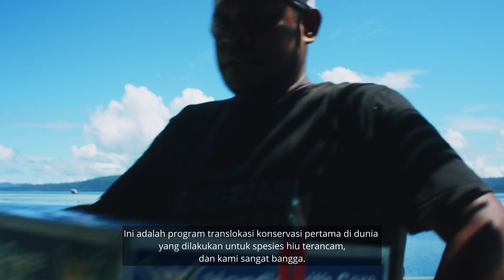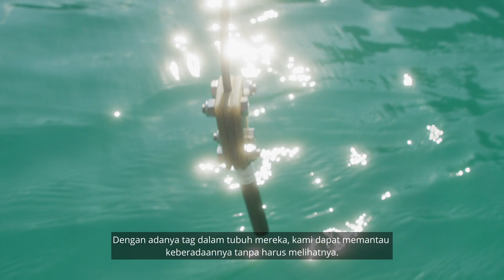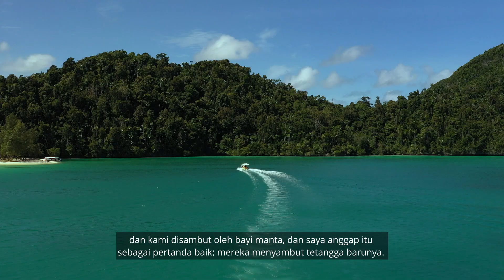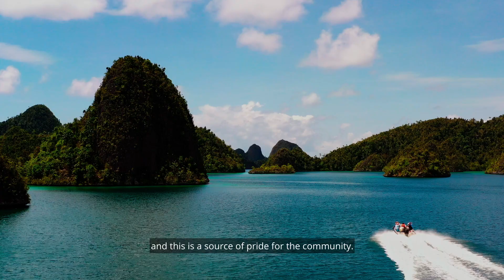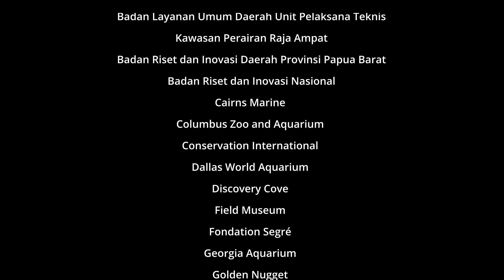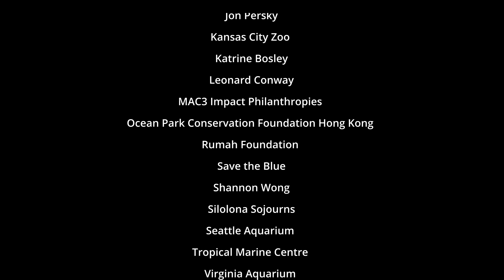First Ever Shark Pup Release | StAR Project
Join us in our mission of recovering threatened shark and ray species all over the world!

About the StAR Project:
The Stegostoma tigrinum augmentation and recovery (StAR) Project is a multi-national collaborative initiative to re-establish healthy, genetically diverse, and self-sustaining populations of zebra sharks around the world. The StAR Project is powered by ReShark.